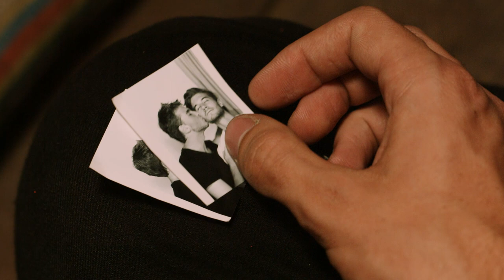Official Trailer (English Subs) RED YELLOW PINK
“Red-Yellow-Pink” tells the story of a son and his mother. He: homosexual. She: strictly Roman Catholic. Two different worlds - a conflict is starting. Can love overcome all prejudices?
A film against discrimination. A movie for acceptance.
“Red-Yellow-Pink” erzählt die Geschichte eines Sohnes und einer Mutter. Er: Homosexuell. Sie: Streng katholisch. Zwei Welten, die nicht zueinander passen. Ein Konflikt bahnt sich an. Kann Liebe alle Vorurteile überwinden? Ein Film gegen Diskriminierung. Ein Film für Akzeptanz.